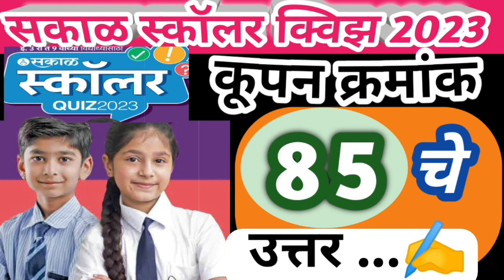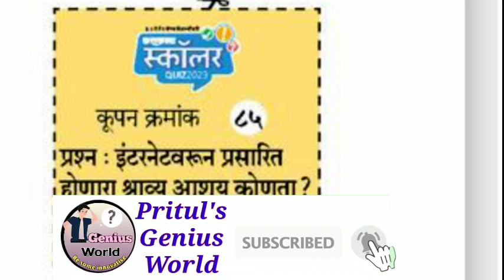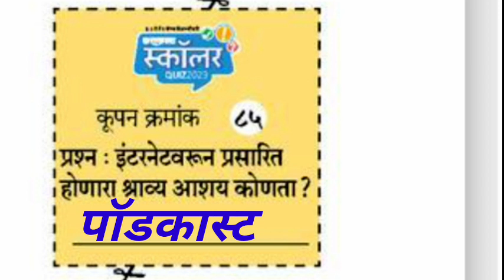सकाळ स्कॉलर क्विझ 2023 - प्रश्न 85 चे उत्तर | Sakal Scholar Quize Prashn Manjusha Coupon - 85 Ans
सकाळ स्कॉलर क्विझ 2023 - प्रश्न क्रमांक 85 चे उत्तर |